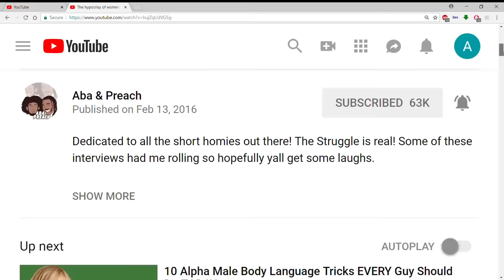"There is no food chain, humans are equal to fish" - Vegan